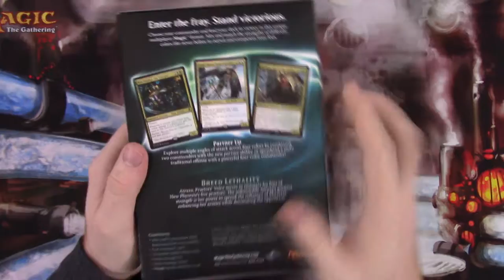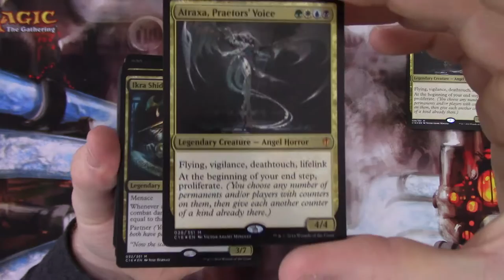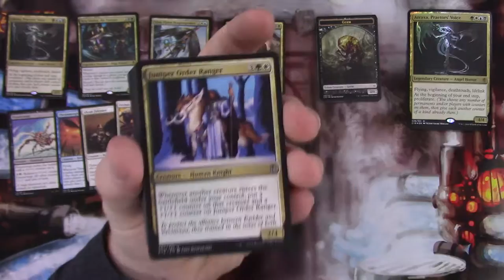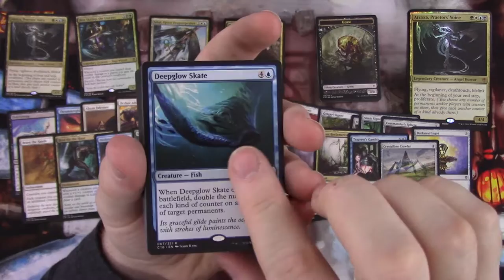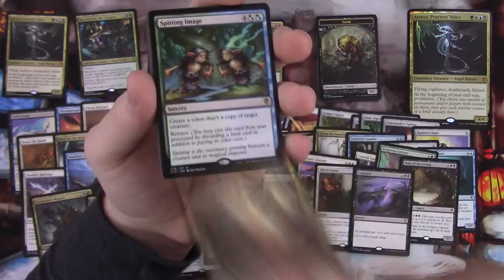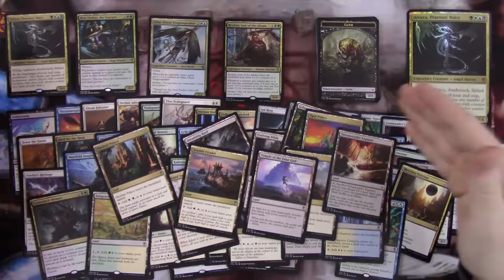"Breed Lethality" Commander 2016 Deck - Magic: The Gathering TCG Unboxing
"Breed Lethality" Commander 2016 - Magic: The Gathering TCG Unboxing.

Featuring Kyle Methena.